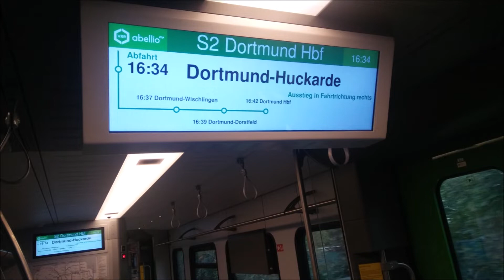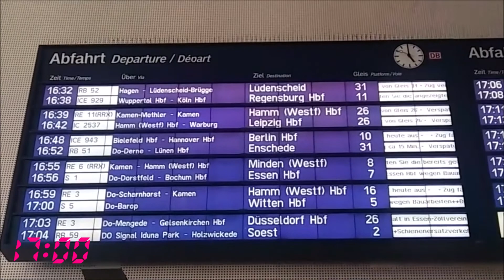Zugverkehr in Dortmund eingestellt wegen Bombendrohung - ich war betroffen und erzähle davon